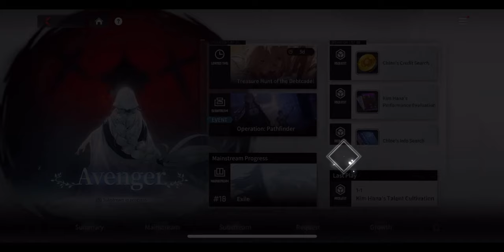CounterSide: Kim Hana's Talent Cultivation Challenge Full Auto: No Awakens!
What's up Fellow CEO's! Heres one of my comps i came up with that can get through this challenge mission with a three medal completion. No Awakens needed! Hope this helps.